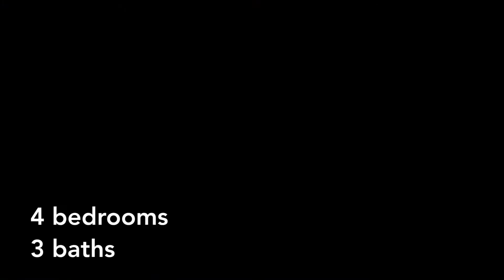Orlando New Homes - Richmond II Model - Orlando Home Finders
This community located in Southern Orlando.  Easy access to 417 and Lake Nona's Medical City.

Enjoy my tour of Tour of the Richmond II model.  There are two models for this home, The Richmond and the Richmond II.  The Richmond II has a second floor bonus room.  The Richmond base home is single story single family home has 3 bedrooms, 2 full baths and a 2 car garage.  This model the Richmond II is a two  story single family home has 4 bedrooms, 3 full baths and a 2 car garage.

You can use this video to get a feel for the floor plan and layout of the home.  You can also use it for design ideas.

I am a Buyer Agent, I do not work for the builders.  I work for you, my customer.  My services to you is 100% free when you use me to purchase your home.  So, If you would like to see this home or any home in the Orlando/St. Cloud area I would love to help you find a place you can call home!

Orlando Home Finders @ Preferred Real Estate Brokers